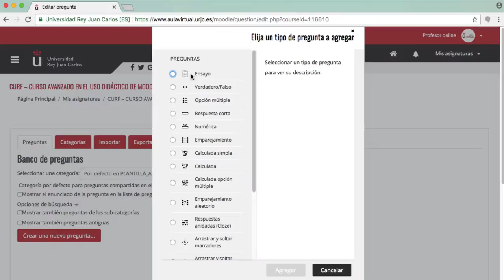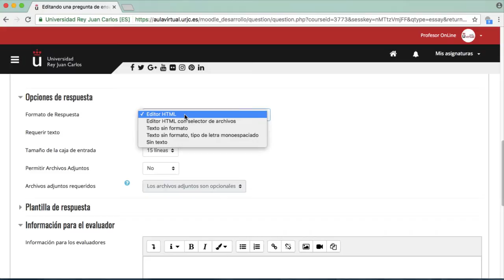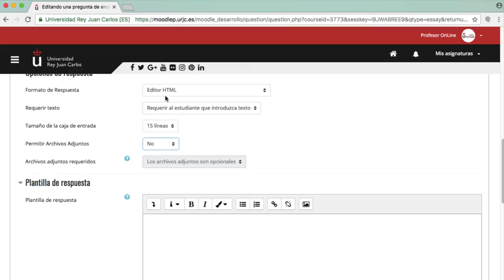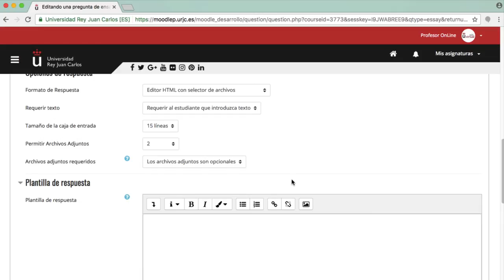CURSO AVANZADO MOODLE 3.3. Banco de preguntas: pregunta tipo ensayo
Curso avanzado en el uso didáctico de Moodle 3.3 - CURSO AVANZADO MOODLE 3.3. Banco de preguntas: pregunta tipo ensayo

Materiales del Módulo III del Curso Avanzado en el uso didáctico de Moodle 3.3. de la Universidad Rey Juan Carlos Vídeo disponible